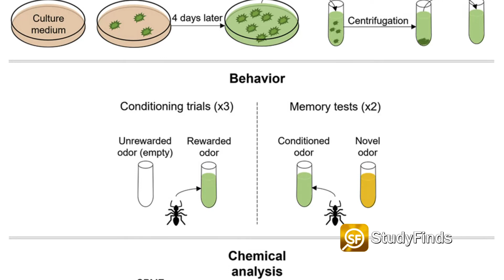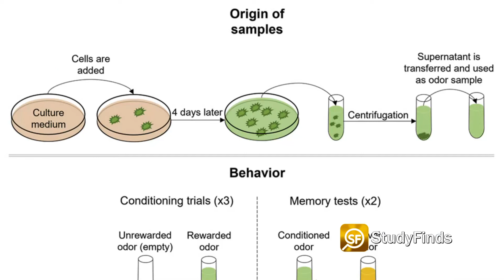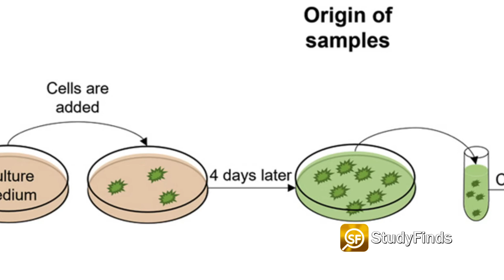ANTS Can Be Trained To Detect Cancer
Ants can learn to – QUOTE – ‘sniff out’ cancer in patients

Well this is new... Ants may be the answer when it comes to creating an affordable test for diagnosing cancer. Researchers in France say they have successfully trained these ordinary insects to sniff out cancer cells.

In lab experiments, the tiny cancer screeners could actually tell the difference between the smell of healthy cells and disease cells.

Ok... the obvious questions... how many of these things have to crawl on me and for how long? And please no fire ants.

But I will do a lot to fight the C word!

Researchers say cancer cells alter a patient’s metabolism and produces a unique odors as well.

Previous studies have looked at how well dogs can sniff out these cancer biomarkers.

While man’s best friend has a powerful sniffer study authors note that it actually takes too long and costs too much to train a dog to properly sniff out cancerous cells.

That’s where the ants come in.

In experiments with three dozen ants, the team tested the insects’ ability to not only sniff out cancer cells from healthy ones, but also tell the differences between two different forms of cancer.

Study authors wrote in the journal iScience QUOTE – “We show that individual ants need only a few training trials to learn, memorize, and reliably detect the odor of human cancer cells... Our findings suggest that using ants as living tools to detect biomarkers of human cancer is feasible, fast, and less laborious than using other animals.”

Specifically, study authors examined the ants’ ability to detect different forms of breast cancer, including the highly aggressive triple-negative variety.

In each test, the ants moved towards the cancer cells they learned to detect, even if they had to choose between other cancer varieties. Overall, scientists found 25 versions of cancer the ants could sniff out across all of the cancer samples.

The team notes they used the Formica fusca species of ant for their research pictured here.

Scientists say the next step is clinical trials on humans. If there is a way to make this work, researchers say that the ants learn very quickly, at a lower cost and are efficient.

Check out more detail in the link – in the description below – on this and other studies at AT STUDYFINDS.COM

Video Credit:
Videvo – Videvo.net
Mir Rajjak  - Pexels.com

Image Credit:
Paul Devienne, Laboratoire d’Ethologie Expérimentale et Comparée at ‘Université Sorbonne Paris Nord